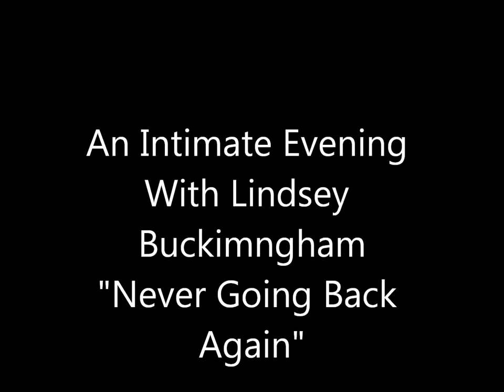An Intimate Evening With Lindsey Buckingham "Never Going Back Again"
Fitzgeralds- 08.20.12 Houston, Texas